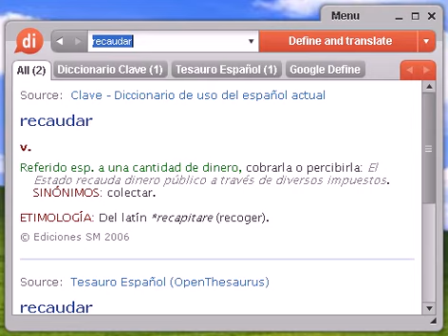Definición de recaudar